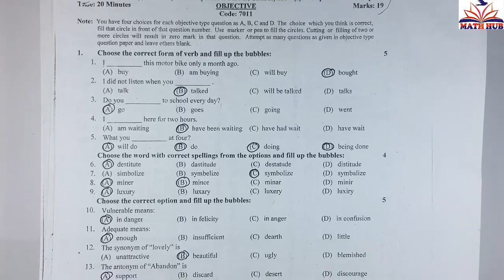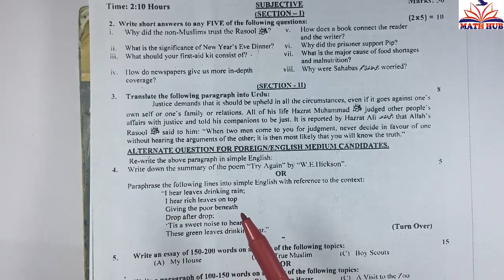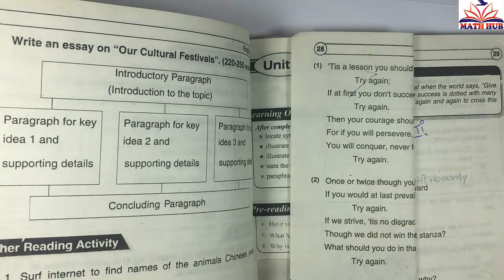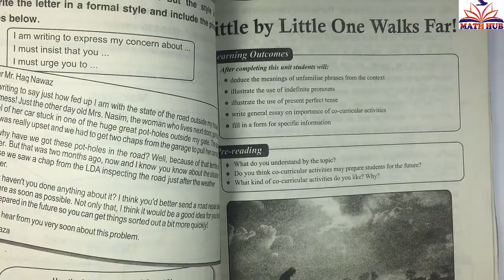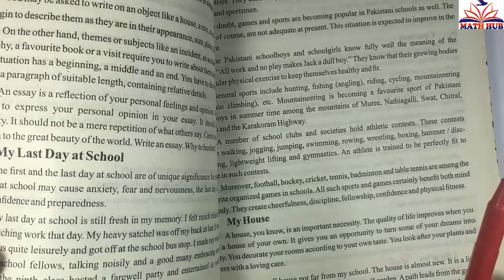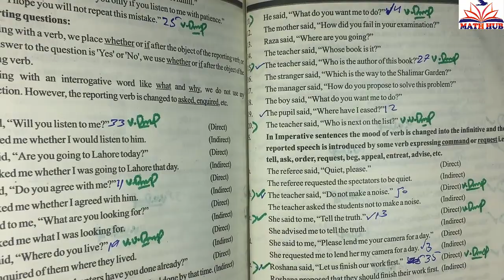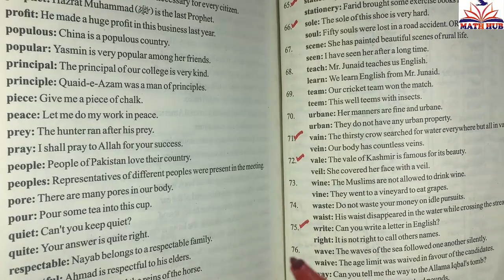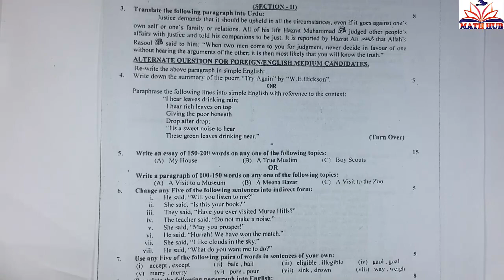Class 10th English Guess Paper 2021 || Matric Part 2 English Guess Paper 2021